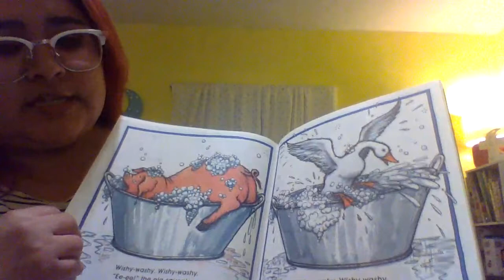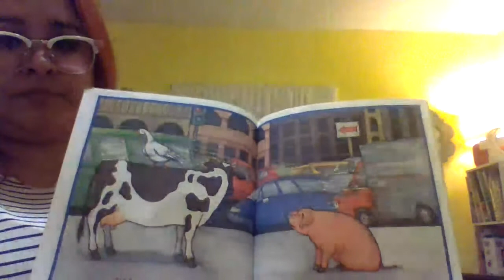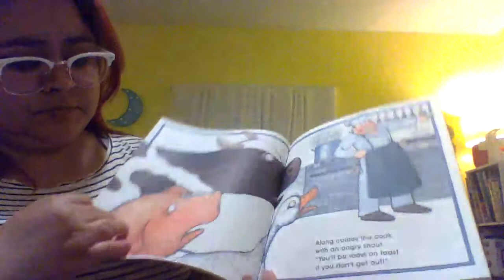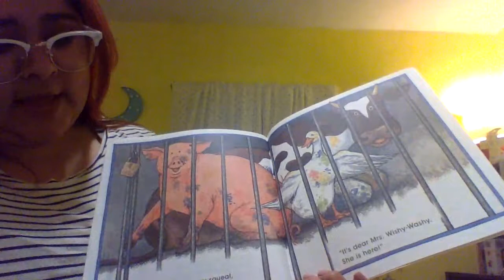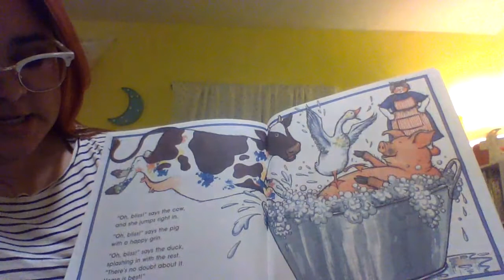Mrs Wishy Washy